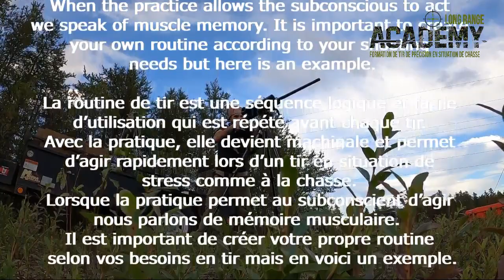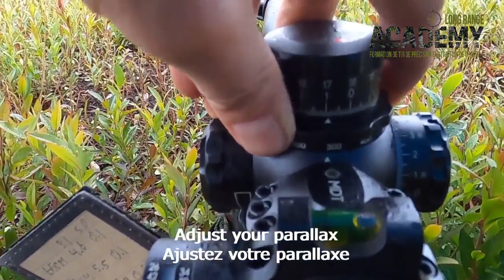Shooting Routine July 2022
The shooting routine is an important process that allow the hunter to be constant. The more you practice, the faster you become.

La routine de tir est un processus important qui permet au chasseur d'être constant. Plus vous pratiquez, plus rapide vous devenez.